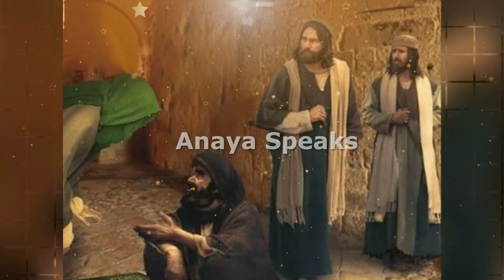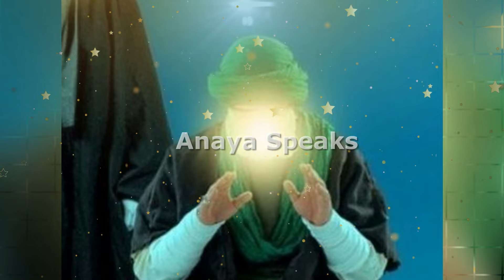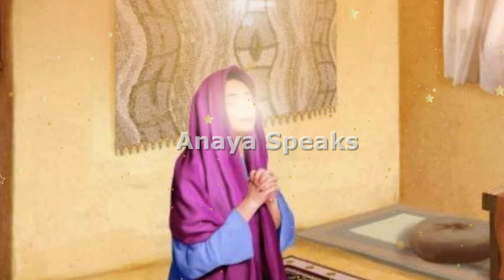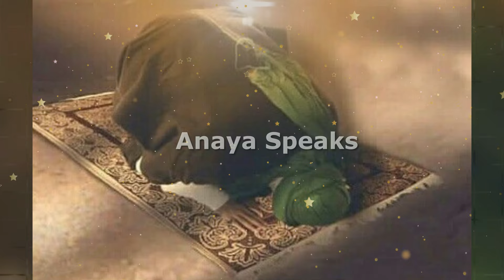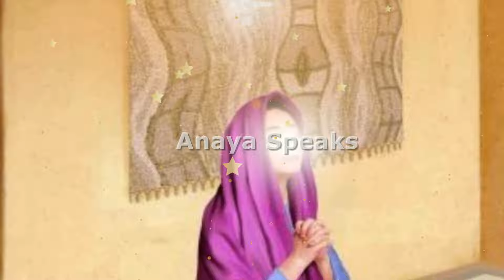Shab e Barat ki Ibadat | Shab e Barat ki Haqeeqat | Shabe Barat ki Nafil Namaz ka Tarika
shabe barat
shab e barat ki haqiqat
shabe baraat ibadat
shabe barat ka wazifa
shabe barat ki namaz
shab e barat kab hai
shabe barat ki nafil namaz ka tarika
shab e barat ki tayari
27 rajab ki ibadat
shabe barat 2023
shabe baraat 2023